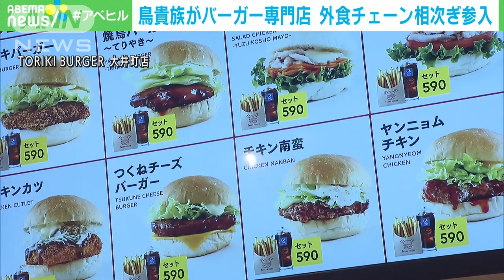「焼鳥バーガー」 居酒屋大手がコロナ対策で専門店(2021年8月23日)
新型コロナウイルスの感染拡大で飲食業界が低迷するなか、居酒屋大手「鳥貴族ホールディングス」はチキンバーガー専門店をオープンしました。

　23日にオープンしたチキンバーガー専門店では、鶏のむね肉を揚げた「トリキバーガー」や鶏もも肉の照り焼きを挟んだ「焼鳥バーガー」など8種類が390円で販売されます。

　鶏肉や野菜、バンズに使う小麦など食材は国産にこだわったということです。

　TORIKI　BURGER・高田哲也代表取締役社長：「コロナ禍での打撃というのは非常に深刻。第二の創業として『鳥貴族』を支えるべく創業した」

　外食業界の経営が厳しさを増すなか、ロイヤルホールディングスや松屋フーズなども相次いでハンバーガー専門店に参入して持ち帰り需要を取り込もうとしています。